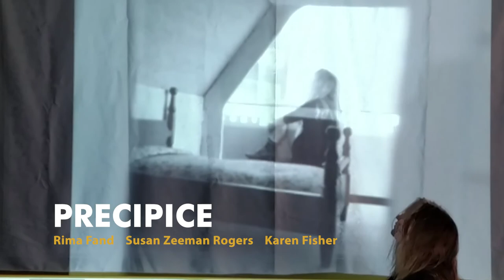AOP New Works Preview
The Nights Falls
composer - Ellis Ludwig-Leone
book & lyrics - Karen Russell
Director & Choreographer - Troy Shumacher

Precipice
composer - Rima Fand
librettist - Karen Fisher

House of Legendary
composer - Joseph Rubinstein
librettist - Jason Kim

Eat The Document
composer - John Glover
librettist - Kelley Rourke

Letters That You Will Not Get: Women’s Voices from the Great War
composer - Kirsten Volness
co-librettists - Kate Holland & Susan Werbe

The Christmas Spider
composer - Clint Borzoni
librettist - John de los Santos

Ga Sho (May You Be Loved)
composer - Pete M. Wyer
librettists - Melissa Salmons & Pete M. Wyer